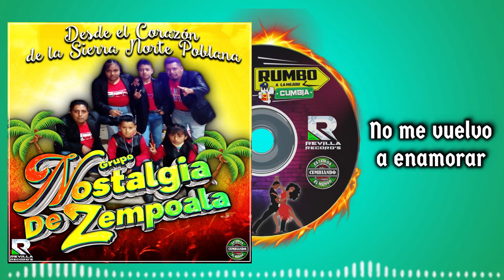NO ME VUELVO A ENAMORAR ****GRUPO NOSTALGIA DE ZEMPOALA***CUMBIA